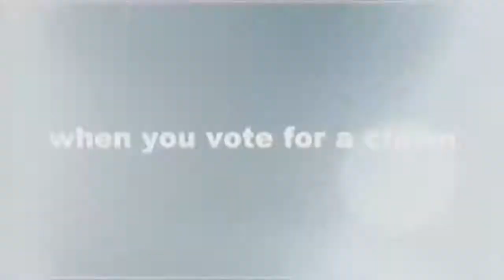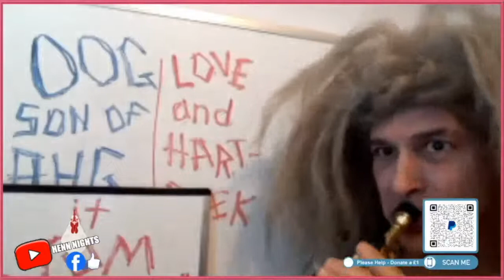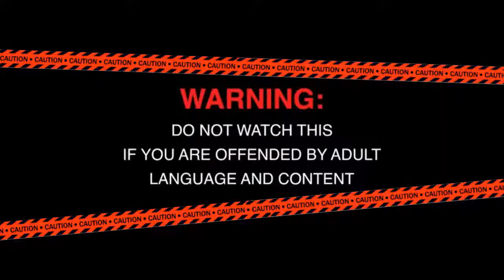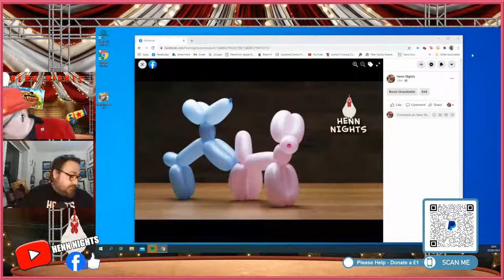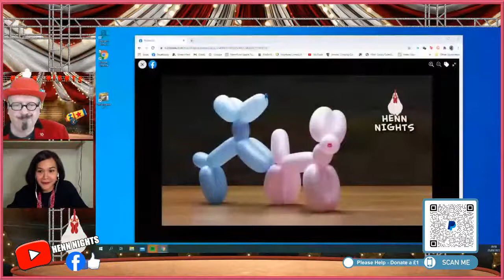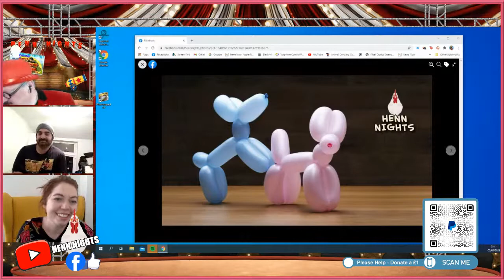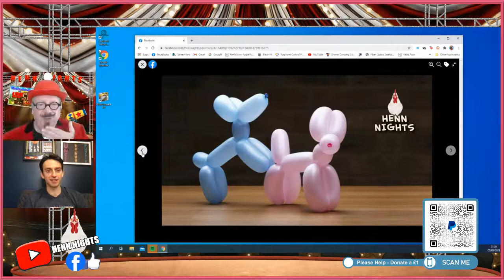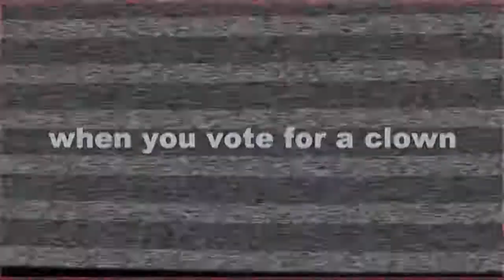The Greatest Show of Mirth - Henn Nights 2021 III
The Greatest Show of Mirth - Henn Nights 2021
Steve Henn, is returning. With the All New Henn Nights Online Live Stream.
That's right, if you can't go to the theatre to see the comedy. The comedy is coming to you.
International Live Comedy, in your front room and the best part is….
IT’S FREE!
So get yourself sorted, with a take away, a bottle of pop and a packet of crisps.
And we will give you the best Friday Night out. IN!
The show starts at 20:21pm. Please tell as many of your friends and maybe start a
Watch Party.
The show is interactive, we read all your comments. So lets us know who you are watching with and who knows, you could get invited on to the show.
Instead of watching the show, you can be the show.